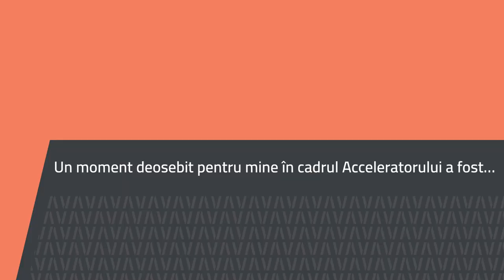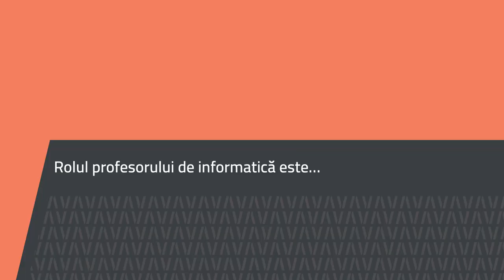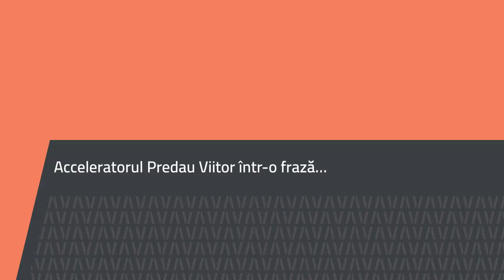Adriana Daniela Diaconu, Colegiul Național Emil Botta, Adjud, Vrancea